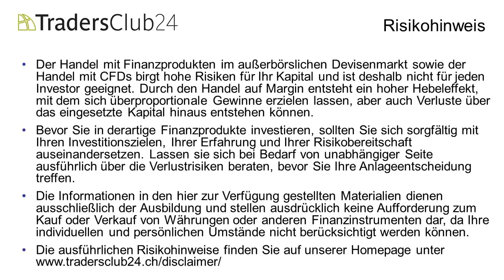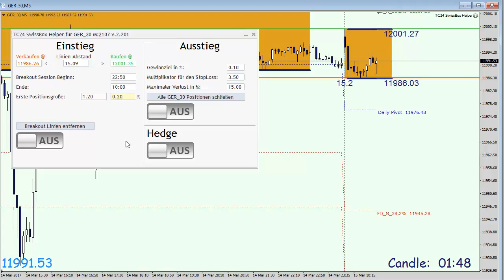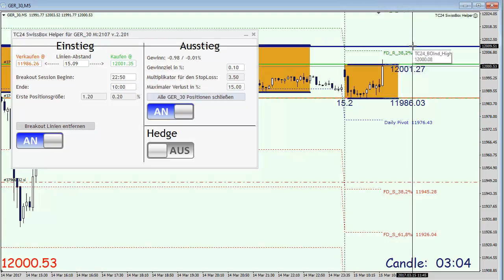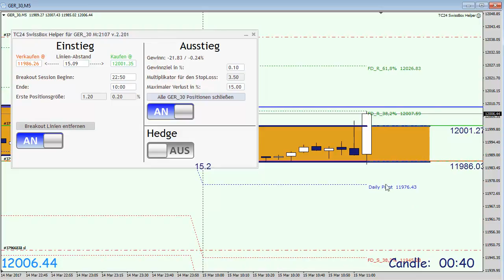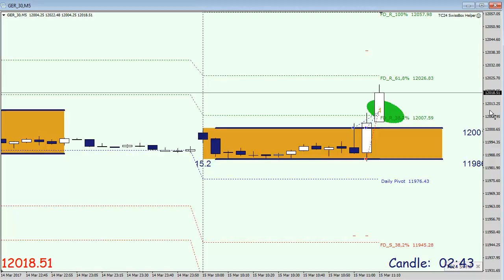TC24 SwissBox-Trading OpenRange-Breakout Live-Trade am 15.03.2017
Heute beendete Carlos Martins im TC24 Live-Tradingraum das 162. Signal im DAX mit Gewinn in Folge. herunterladen.